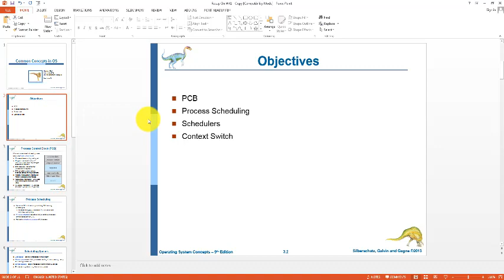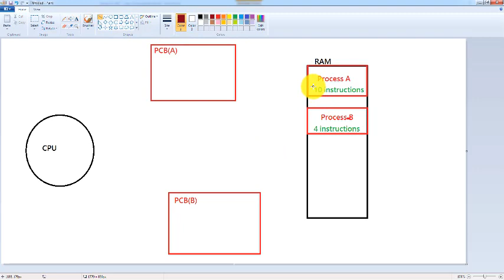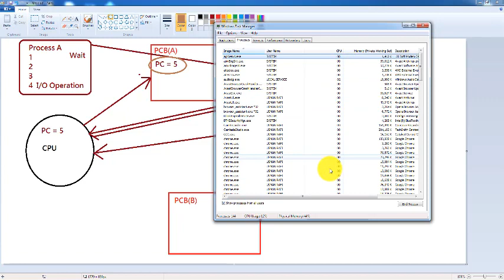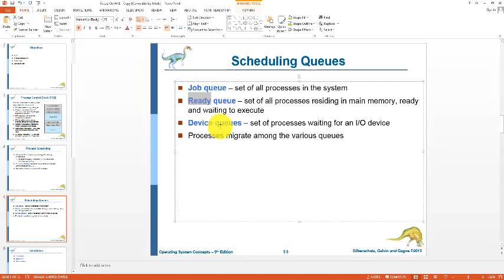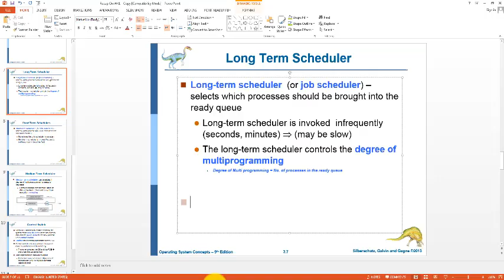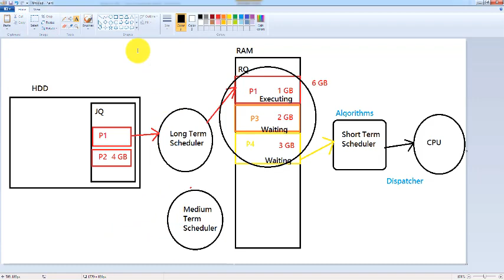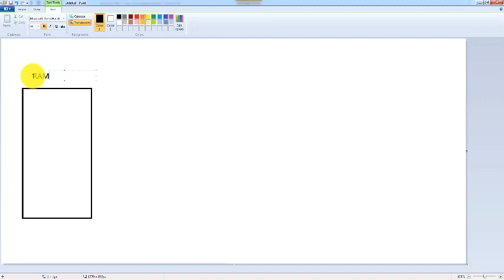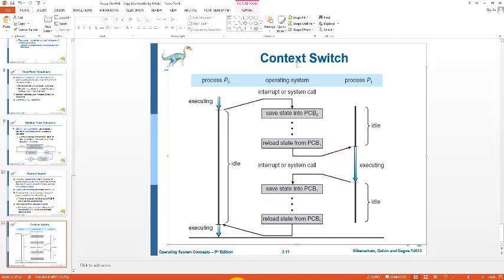Lecture 05 | Operating Systems